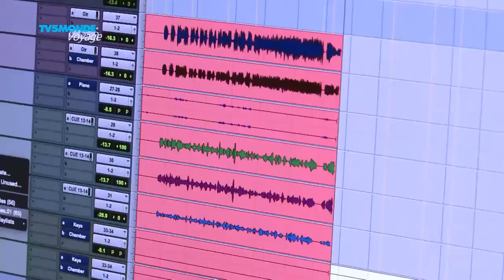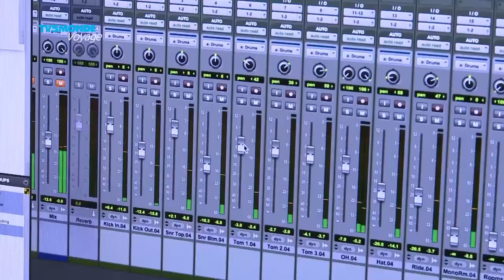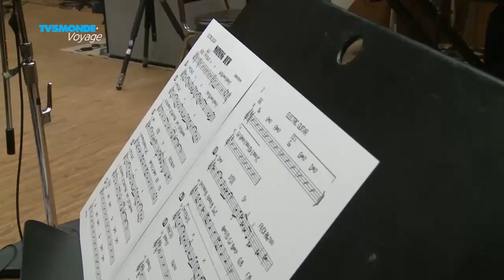TV5 Rendez-vous d'Amérique: Kamil Rustam!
Rendez-vous d'Amérique: Get a behind the scenes look of Kamil Rustam recording his first solo album in Hollywood, CA!